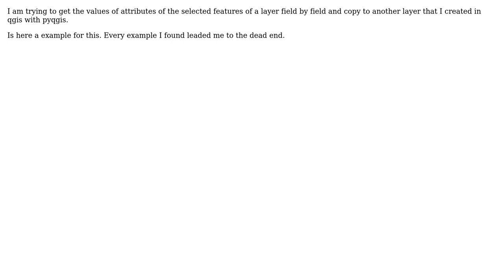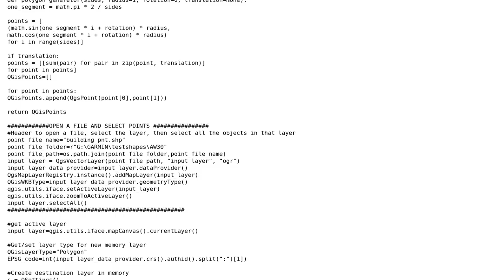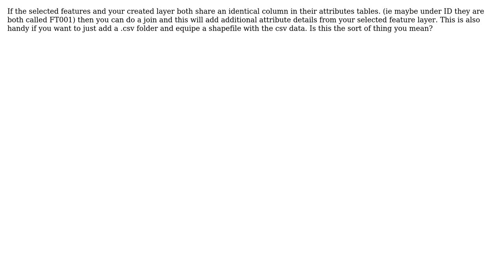How to copy attribute values of fields in selected features of one layer to another Qgis...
GIS: How to copy attribute values of fields in selected features of one layer to another Qgis programmatically?

With thanks & praise to God, and with thanks to the many people who have made this project possible! | Content (except music & images) licensed under CC BY-SA | Music | Images & others | With thanks to user Richie Burns user nagellette user Mr Purple and the Stack Exchange Network Trademarks are property of their respective owners. You are responsible for your own actions.